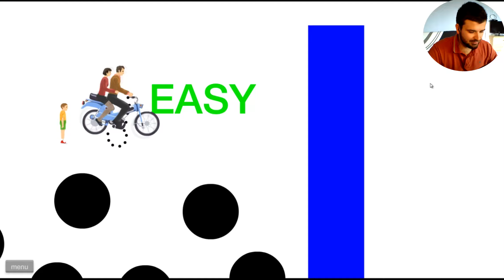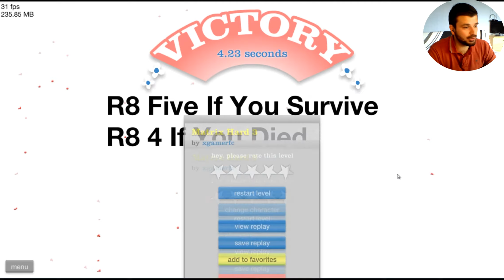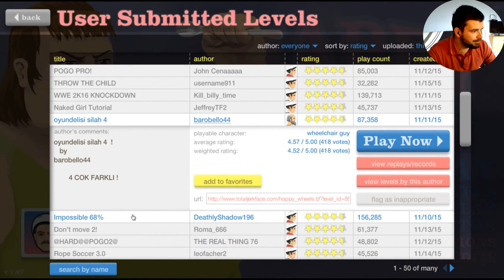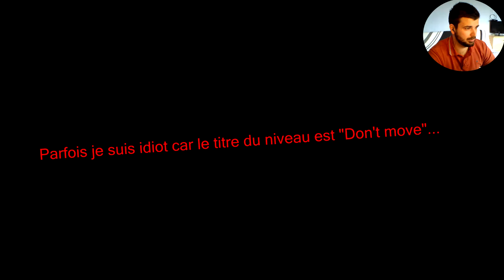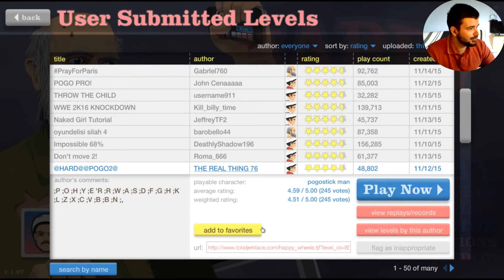Happy Wheels #2 | Vidéo délire !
Voici une vidéo délire sur Happy Wheels !
Bon visionnage !
Baïgo